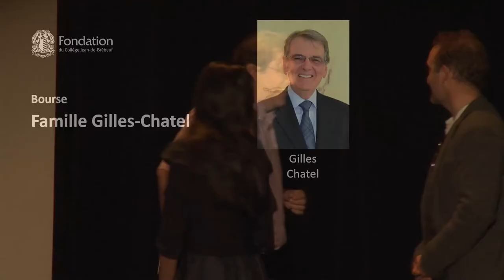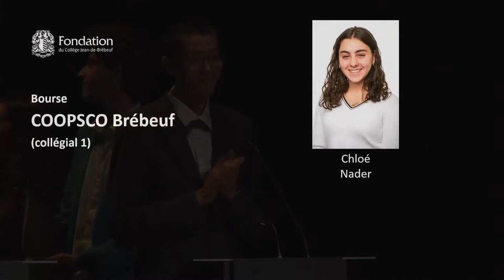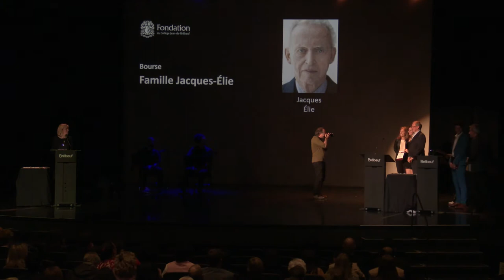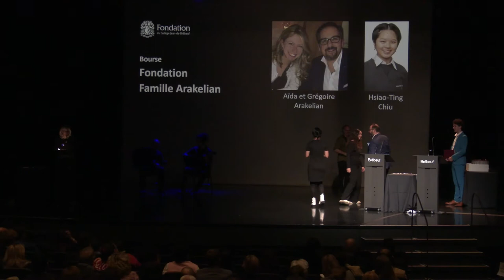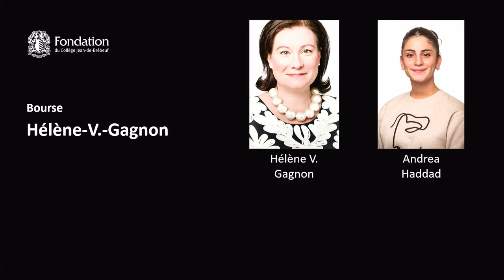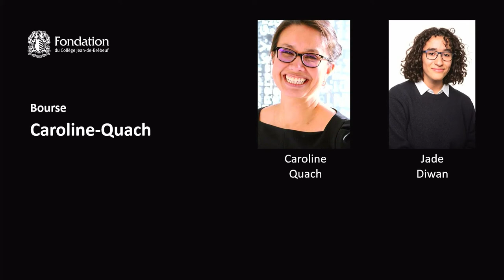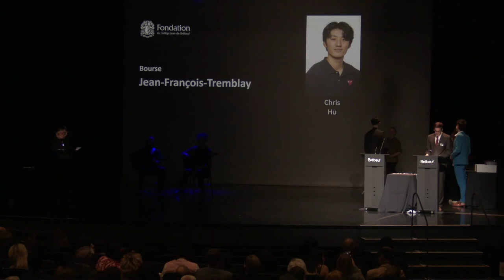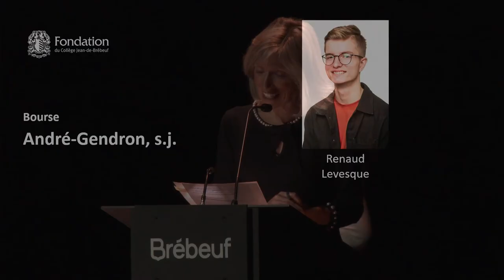Cérémonie de remise des prix et bourses 2022-2023 - Collège Jean-de-Brébeuf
La cérémonie de remise des prix et bourses 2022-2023 a été enregistrée en direct de la salle Jacques-Maurice du Collège Jean-de-Brébeuf le jeudi 20 octobre 2022. Pour en savoir plus sur les prix et bourses offerts